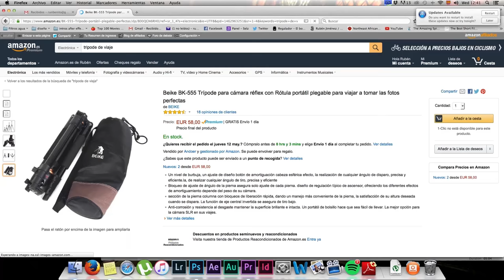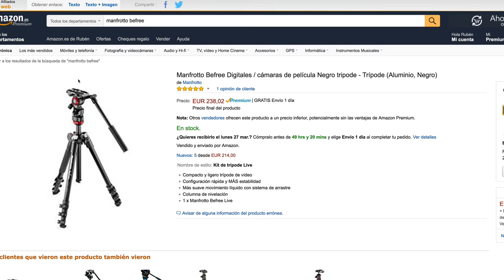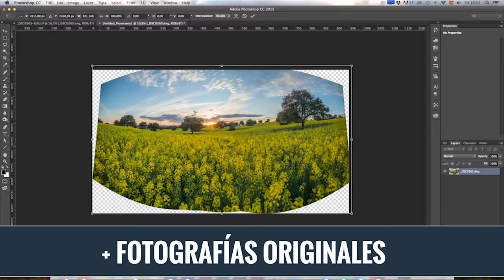Mi TRÍPODE de VIAJE - Manfrotto Befree - AQME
Mi trípode de viaje, Manfrotto Befree. Llevaba tiempo queriendo encontrar un buen trípode de viaje, cómodo, pequeño, portátil, robusto, que me sirviera para fotografía de larga exposición... Y creo que este cumple con todos los requisitos. Así que aquí lo comparto con vosotros!

Manfrotto Befree
Trípode de viaje Beike